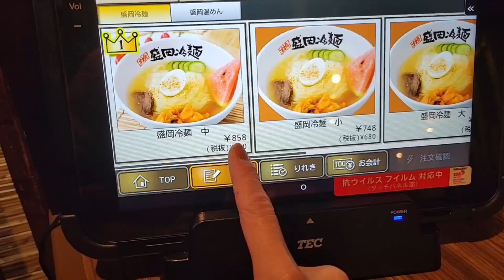Morioka city in heavy snow!! Japan vlog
When I came to Morioka City, it was snowing heavily!

ーーーーーーーーーーーーーーー